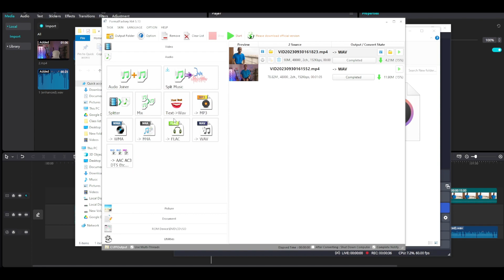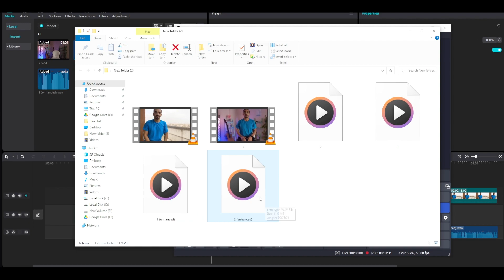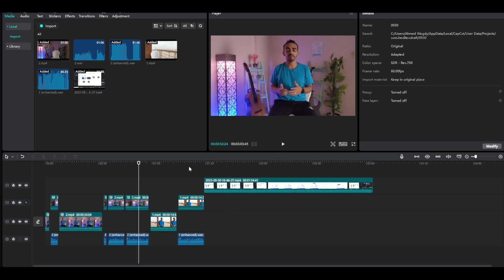"سحر الذكاء الاصطناعي في معالجة الصوت: تحولات مذهلة في عالم الصوتيات"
تعرف على كيفية ثورة تكنولوجيا معالجة الصوت بفضل الذكاء الاصطناعي! في هذا الفيديو، سنتحدث عن أحدث التقنيات والتطورات في مجال معالجة الصوت باستخدام الذكاء الاصطناعي، وكيف يمكن للتكنولوجيا تحويل الصوت وتحسين جودته بطرق مدهشة. ستكتشف أمثلة عملية وتطبيقات مثيرة لهذا العلم الرائع.